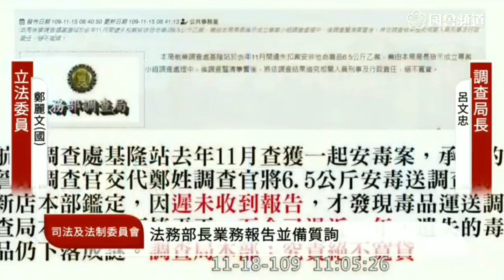誇張!丟6.5公斤安毒調查官留原職上班！鄭麗文1091118司法及法制委員會 質詢